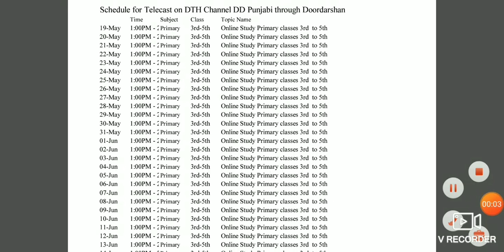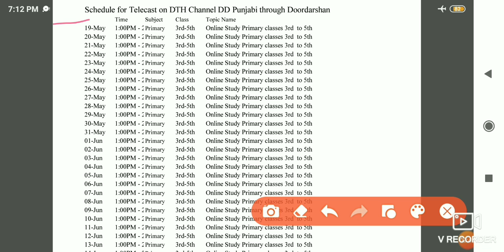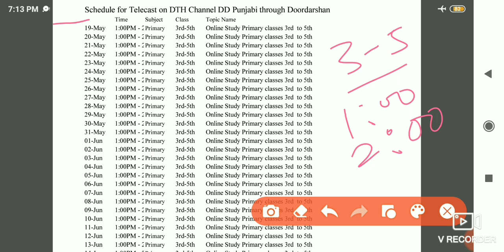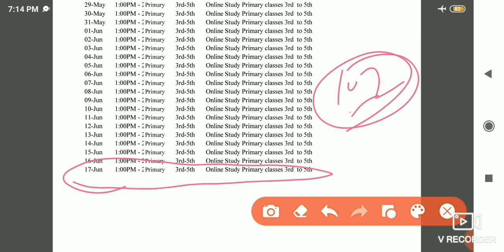Punjab Education। Primary school Classes start on TV। ਪ੍ਰਾਇਮਰੀ ਸਕੂਲ ਦੇ ਬੱਚਿਆਂ ਦੀ ਕਲਾਸ TV ਉੱਤੇ।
Punjab Government Promote 10th Class to 11th class। 10th Class Paper cancel। CBSE Date Sheet।
This video provide All answer your questions regarding contest Ambassador of hope.
ਵੀਡੀਓ ਕਿੱਥੇ ਅਪਲੋਡ ਕਰਨਾ ਹੈ। ਵੀਡੀਓ ਕੋਨ ਬਣਾ ਸਕਦਾ ਹੈ।👇
This video For all teaching exam learning theory. Teaching leading theory in Punjabi.